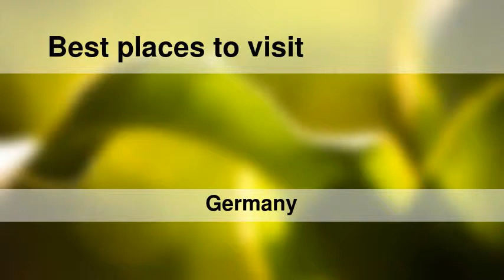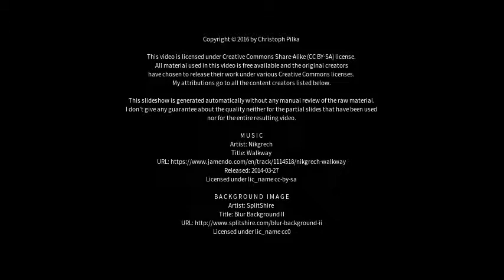Best places to visit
Best places to visit - Aachen (Germany) Best places to visit - Slideshows from all over the world - City trips, nature pictures, etc.